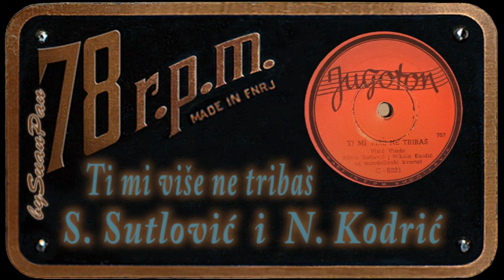Silvio Sutlović i Nikola Kodrić - Ti mi više ne tribaš